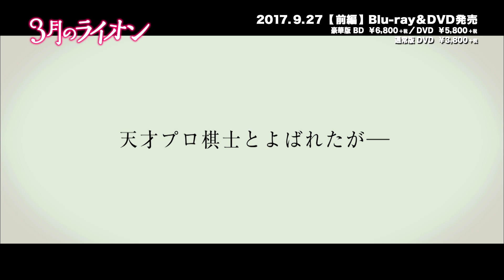『3月のライオン』［前編］Blu-ray＆DVD発売に先駆け、 [前編]豪華版の特典映像 メイキング映像を一部公開！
『3月のライオン[前編]』
9月27日（水）Blu-ray & DVD 発売！
『3月のライオン[後編]』
10月18日（水）Blu-ray & DVD 発売！
『3月のライオン』［前編］Blu-ray＆DVD発売に先駆け、
[前編]豪華版の特典映像　メイキング映像より、
初共演の神木隆之介と高橋一生が挑んだ映画撮影初日の映像や、
リラックスした雰囲気で対局の練習をするキャストたちのオフショット、
伊藤英明と佐々木蔵之介の対局シーンのリハーサルの様子など、一部公開！

■3月のライオン[前編] [後編] Blu-ray 豪華版
各￥6,800＋税
■3月のライオン[前編] [後編]  DVD 豪華版
各￥5,800＋税

【[前編]特典ディスク映像特典】
●前編シーンセレクト・ビジュアルコメンタリー　（大友啓史監督×神木隆之介×中村倫也×尾上寛之）
●前編メイキング
●エンタメ・ドキュメント特別番組「神木隆之介と指す！」
●イベント映像集
●聖地巡礼映像「飛ぶ！3月のライオン・聖地巡礼」
●主題歌PV　ぼくのりりっくのぼうよみ「Be Noble（re-build)」 (short ver.)

【[前編]本編ディスク映像特典】
●予告編集（特報／予告／TVスポット）

【[前編]外装・封入特典】
●前・後編豪華版収納特製アウターケース
●宗谷冬司　-寂寞の庭-　縮刷写真集（38P）
●前編ブックレット 桐山 零版「将棋世界」仕様（40P)

【[後編]特典ディスク映像特典】
●後編シーンセレクト・ビジュアルコメンタリー　（大友啓史監督×神木隆之介×中村倫也×尾上寛之）
●後編メイキング
●「キャストらが語る 闘いと愛の感動作 徹底紹介！」
●イベント映像集
●特別イベント映像「電王戦×3月のライオン　第零期 獅子王戦」
（【対局者】羽生善治三冠、加藤一二三九段、先崎学九段、藤井聡太四段
【解説・聞き手】佐藤天彦名人、藤田綾女流二段　【ゲスト】神木隆之介、染谷将太、尾上寛之）
●5分でわかる！映画「3月のライオン」【闘いの前編】ダイジェスト
●特別企画「こんな動画作ってみた！」映像集
●主題歌PV　藤原さくら「春の歌」 (short ver.)

【[後編]本編ディスク映像特典】

【[後編]封入特典】
●後編ブックレット（40P予定)
■3月のライオン[前編] [後編]  DVD 通常版
各￥3,800＋税

【本編ディスク映像特典】
(C)2017映画「3月のライオン」製作委員会
発売元：アスミック・エース　販売元：東宝
※商品仕様・デザインは予告なく変更になる場合がございます。